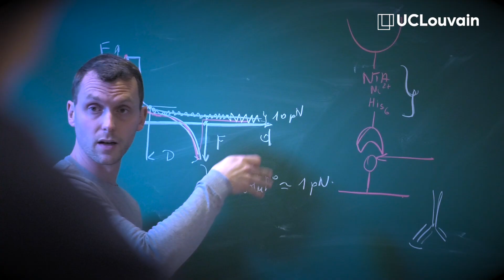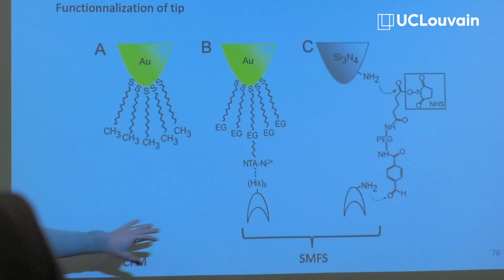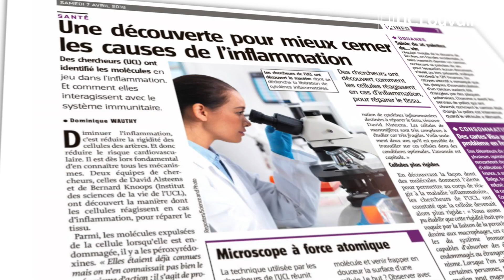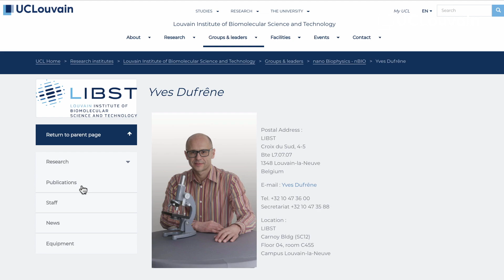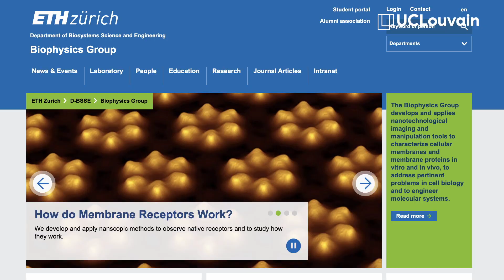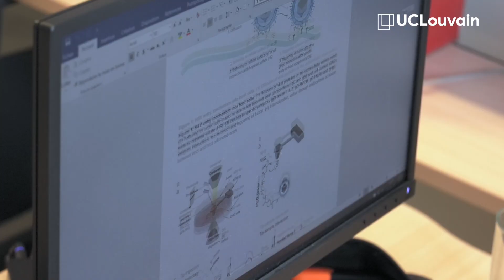Visages de la recherche - David Alsteens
Corps-à-corps moléculaire

A la frontière entre les nanotechnologies et la biologie du vivant, les recherches de David Alsteens (LIBST) visent à comprendre des mécanismes moléculaires de reconnaissance, comme ceux qui permettent aux microbes d’entrer dans les cellules de leur hôte. Son équipe étudie ces interactions hôte-pathogène à l’échelle de la molécule grâce au microscope à force atomique, un équipement de pointe muni d’une sonde ultra fine sur laquelle les chercheurs peuvent fixer une molécule d’intérêt pour étudier comment elle se lie à d’autre molécules présentes sur une surface « vivante » donnée.